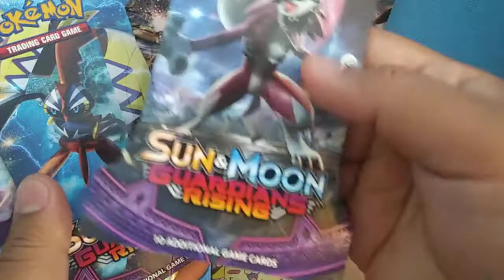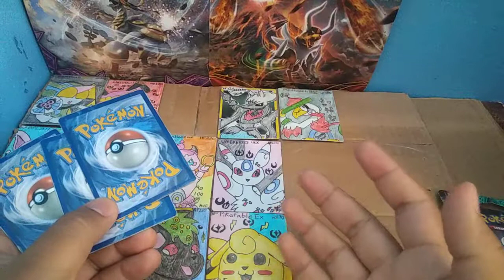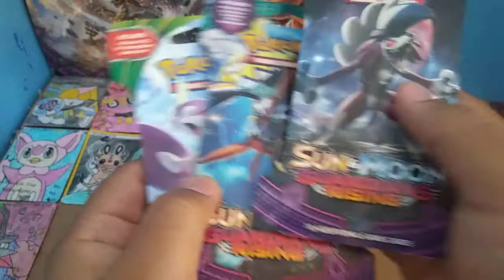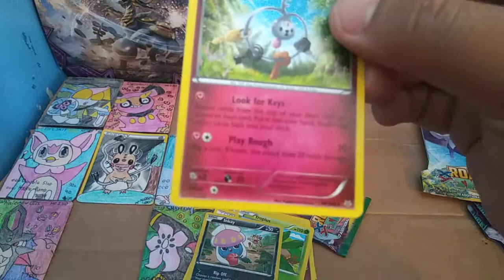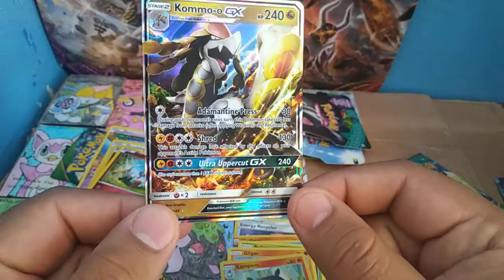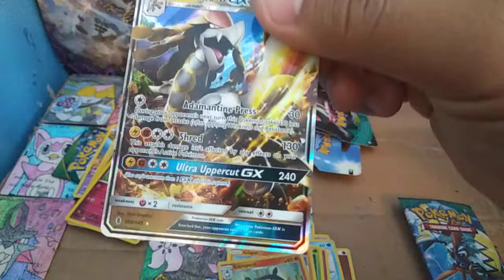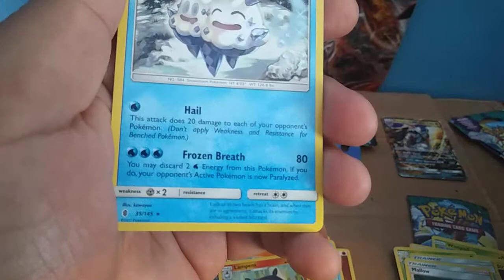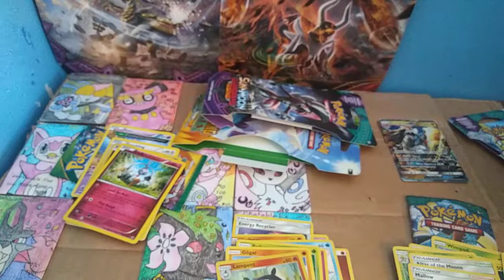Opening three packs